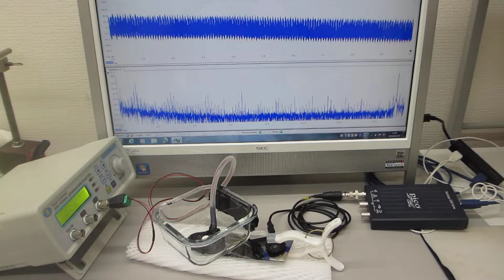超音波プローブの表面を調整して高調波の発生を制御する技術